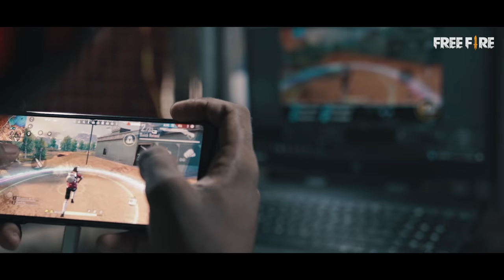Free Fire Stories | Humble Beginnings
Dear Survivors,
We are excited to bring to you the first edition of FreeFireStories!
Watch how Subrata's passion, perseverance, and love for Free Fire helped him achieve his goals. ✨

Let us know what you think about the video in the comments below 👇

Production Partner: Yellow Montage